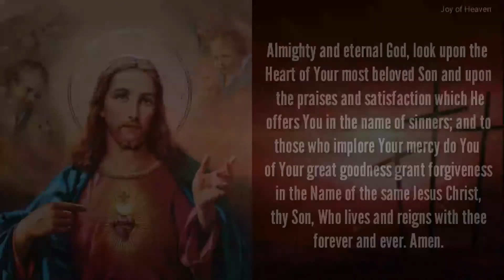THE LITANY OF THE SACRED HEART OF JESUS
Completion of the novena requires recitation of: Litany of the Sacred Heart; Act of Reparation; Petition to the Sacred Heart; Prayer for the Souls in Purgatory.

Litany to the Sacred Heart of Jesus

God the Father of Heaven, *

Heart of Jesus, Son of the Eternal Father, *

Heart of Jesus, formed by the Holy Spirit in the womb of the Virgin Mother, *

Heart of Jesus, substantially united to the Word of God, *

Heart of Jesus, of Infinite Majesty, *

Heart of Jesus, Sacred Temple of God, *

Heart of Jesus, Tabernacle of the Most High, *

Heart of Jesus, House of God and Gate of Heaven, *

Heart of Jesus, fountain of life and holiness,*

Heart of Jesus, propitiation for our sins, *

Heart of Jesus, loaded down with opprobrium, *

Heart of Jesus, bruised for our offenses, *

Heart of Jesus, obedient to death, *

Heart of Jesus, pierced with a lance, *

Heart of Jesus, source of all consolation, *

Heart of Jesus, our life and resurrection, *

Heart of Jesus, our peace and reconciliation, *

Heart of Jesus, Victim for our sins, *

Heart of Jesus, salvation of those who trust in You, *

Heart of Jesus, burning furnace of charity, *

Heart of Jesus, abode of justice and love, *

Heart of Jesus, full of goodness and love, *

Heart of Jesus, abyss of all virtues, *

Heart of Jesus, most worthy of all praise, *

Heart of Jesus, King and center of all hearts, *

Heart of Jesus, in Whom are all the treasures of wisdom and knowledge, *

Heart of Jesus, in whom dwells the fullness of divinity,*

Heart of Jesus, in Whom the Father was well pleased, *

Heart of Jesus, of Whose fullness we have all received,*

Heart of Jesus, desire of the everlasting hills, *

Heart of Jesus, patient and most merciful, *

Heart of Jesus, enriching all who invoke You, *

Heart of Jesus, hope of those who die in You, *

Heart of Jesus, delight of all the Saints, *

Lamb of God, You who take away the sins of the world, spare us, O Lord.

Lamb of God, You who take away the sins of the world, graciously hear us, O Lord.

Lamb of God, You who take away the sins of the world, have mercy on us.

V. Jesus, meek and humble of heart.

R. Make our hearts like Yours.

Almighty and eternal God, look upon the Heart of Your most beloved Son and upon the praises and satisfaction which He offers You in the name of sinners; and to those who implore Your mercy do You of Your great goodness grant forgiveness in the Name of the same Jesus Christ, Your Son, Who with You lives and reigns world without end. Amen.

Hello Guys, Thank you for Praying this Beautiful Litany Prayer in honor of the Sacred Heart of Jesus. God Bless us all.

❣❣❣❣ Credits / Sources ❣❣❣❣

John 11:40